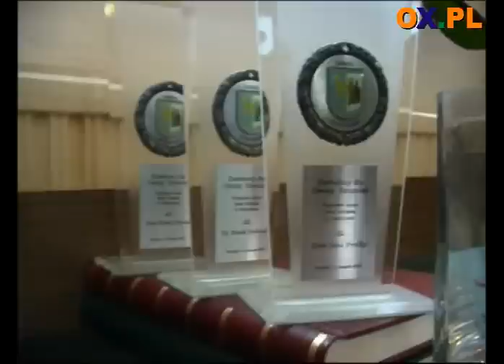Święto w strugach deszczu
Kwiaty pod pomnikami, poczty sztandarowe i uroczyste akademie. Święto niepodległości  w powiecie cieszyńskim obchodzono tradycyjnie. Choć deszcz skrócił czas uroczystości do minimum, to mieszkańcy nie zawiedli.

W Strumieniu świętowano wspólnie śpiewając patriotyczne pieśni. Wręczono również nagrody dla najbardziej zasłużonych. Wieczorem w Cieszynie rozdano Laury Srebrnej i Złotej Cieszynianki.

Hanna Blokesz-Bacza